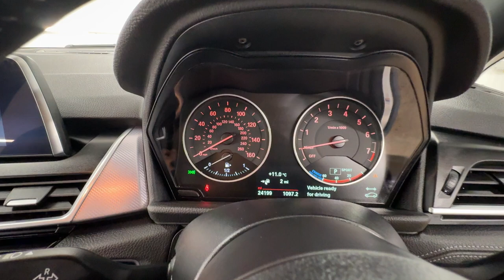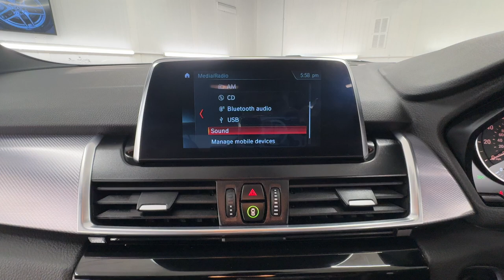Country Car Barford Warwickshire BMW 225 XE at CV358DS